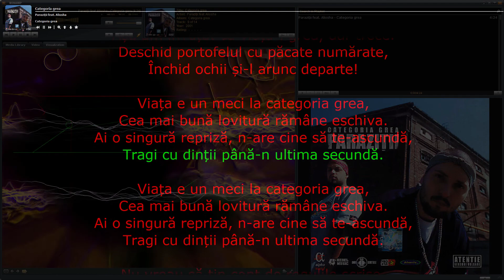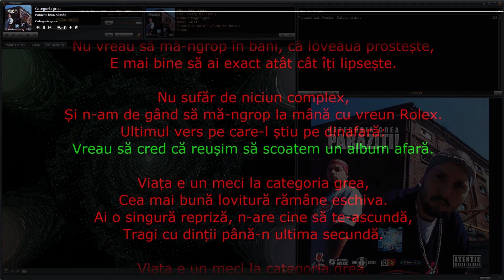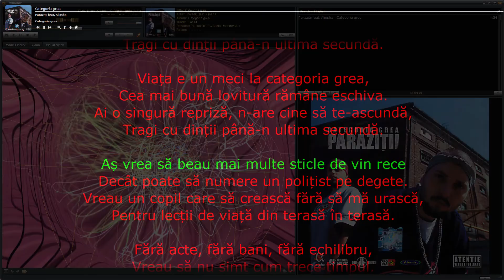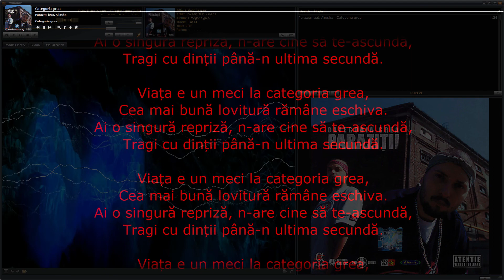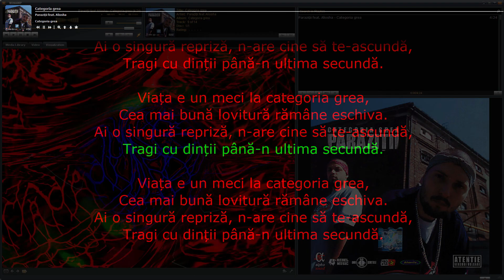Paraziții feat. Aliosha – Categoria grea • melodia/song cu/with versuri/lyrics sincronizate/karaoke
Un zâmbet într-un ritm cumplit de plictisit spunea:
Aș vrea să-mpachetez dorințe-n vis, și nu mințea.
Aș vrea să pot
Să găsesc la suflet antidot.

Dar nimeni nu înțelege, împotriva vieții nu există o lege.
Așa am învățat că viața-i grea, dar trece.
Deschid portofelul cu păcate numărate,
Închid ochii și-l arunc departe!

Viața e un meci la categoria grea,
Cea mai bună lovitură rămâne eschiva.
Ai o singură repriză, n-are cine să te-ascundă,
Tragi cu dinții până-n ultima secundă.

Nu vreau să țin cont de regulile scrise,
Și n-am prieteni printre oameni cu idei fixe.
De ce trebuie să vreau să am o vilă-n Primăverii
Atâta timp cât stau la bloc, stau cu-ai mei și beau în fața scării?

Nu trăiesc pentru limuzine,
Viitorul pentru mine-nseamnă simplu „mâine”.
Ce-o să faci când tactu' n-o să-ți mai dea bani, o să mori?
Înseamnă că alții ar trebui să moară de mai multe ori!

Nu vreau să mă-nțelegi greșit,
E diferit felul de-a gândi, dar tu, tu nu știi.
Nu vreau să mă-ngrop în bani, că loveaua prostește,
E mai bine să ai exact atât cât îți lipsește.

Nu sufăr de niciun complex,
Și n-am de gând să mă-ngrop la mână cu vreun Rolex.
Ultimul vers pe care-l știu pe dinafară:
Vreau să cred că reușim să scoatem un album afară.

Aș vrea să beau mai multe sticle de vin rece
Decât poate să numere un polițist pe degete.
Vreau un copil care să crească fără să mă urască,
Pentru lecții de viață din terasă în terasă.

Fără acte, fără bani, fără echilibru,
Vreau să nu simt cum trece timpul.
Aș vrea să mor înainte să devin inutil,
Un bunic pervers, în baston și senil.

Aș vrea să pot să vă îmbăt pe toți care-ascultați albumul,
Dac-am bea cu fiecare-n parte, ar fi și ultimul...
Vreau să simt că trăiesc, nu colectez maculatură
Pentru o altă viață, la fel de nesigură.

Sigur, vreau prea multe pentru unul singur,
Dar fie...
Ultimul vers toți ar trebui să-l știe:
Îți doresc ce-mi dorești tu mie, și să ți se-ntâmple ție!